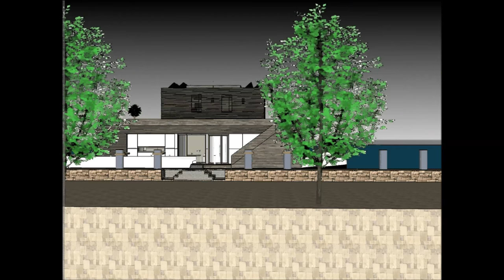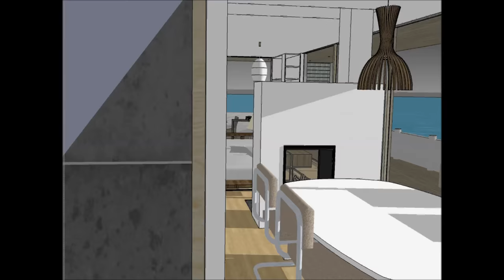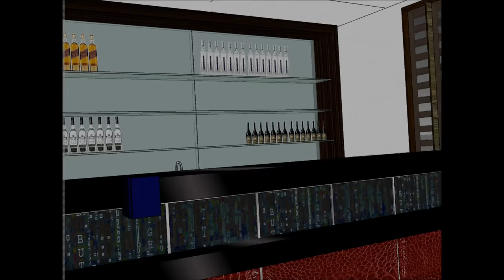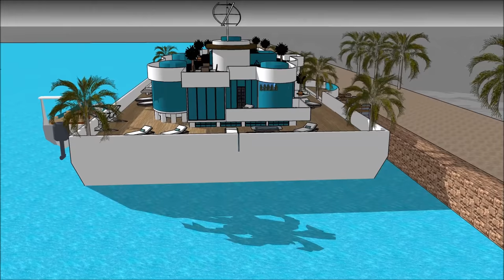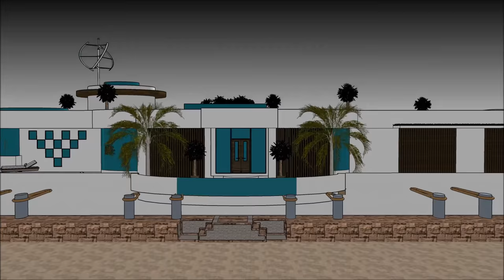Stylish Houseboat Casa flutuante mansão design de casa flutuante em Amsterdã Países Baixos Brasil EU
O barco Stylish Houseboat Casa flutuante mansão design de casa flutuante em Amsterdã Países Baixos Brasil EU house é feito para sustentar a qualidade de vida da casa flutuante:

O Stylish Houseboat Casa flutuante mansão design de casa flutuante em Amsterdã Países Baixos Brasil EU inclui um barco extravagante Barge House Design pronto para o usuário extravagante para alugar a barcaça Casa barco flutuante

O Stylish Houseboat Casa flutuante mansão design de casa flutuante em Amsterdã Países Baixos Brasil EU tem três planos de nível com o porão abaixo dele, que consistem em todas as facilidades necessárias para o locatário. O Barco de casa Barge tem um design contemporâneo moderno e único com características arquitetônicas únicas. Tem a sua própria área de estar com uma vista deslumbrante da baía. casa flutuante